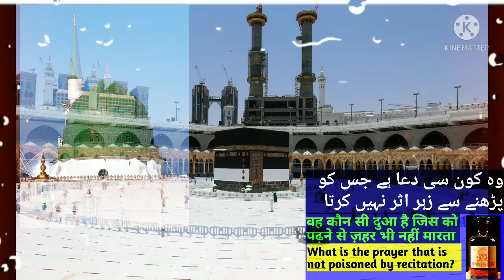What is the prayer that is not poisoned by recitation? Khana kha ne ki dua, mtrmanzari, dua,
What is the prayer that is not poisoned by recitation?  Woh kon si dua hai jis ko padhne se zahar asar nhi karta,
वह कौन सी दुआ है जिस को पढ़ने से ज़हर भी नहीं मारता,
खाना खाने की दुआ, Pray for food,
کھانا کھانے کی دعا,
وہ کون سی دعا ہے جس کو پڑھنے سے زہر اثر نہیں کرتا,